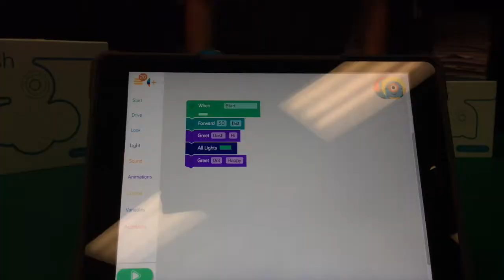Dash and dot